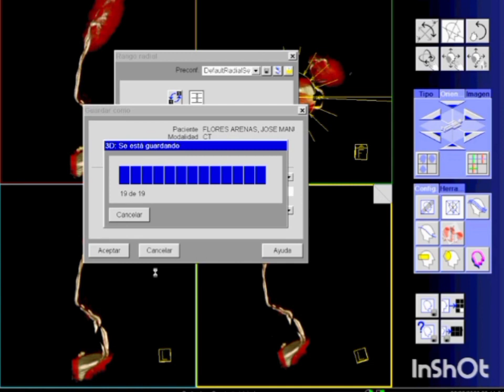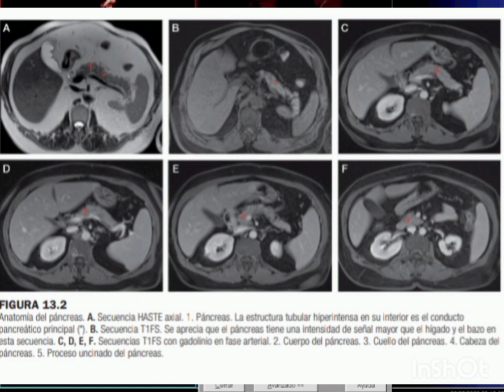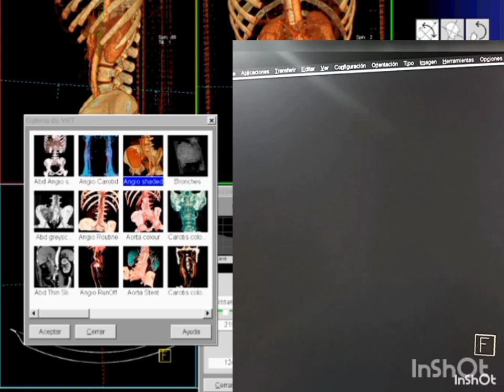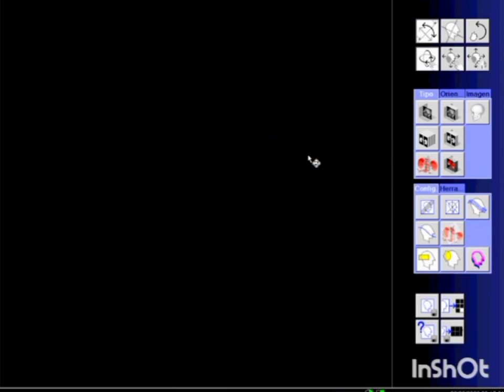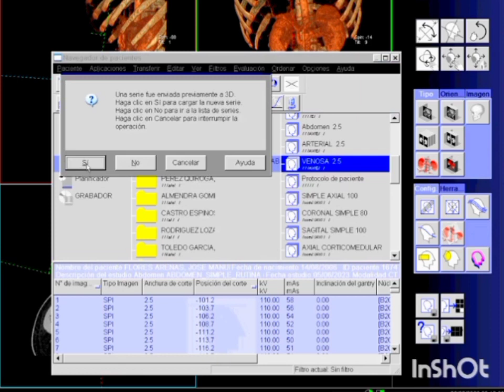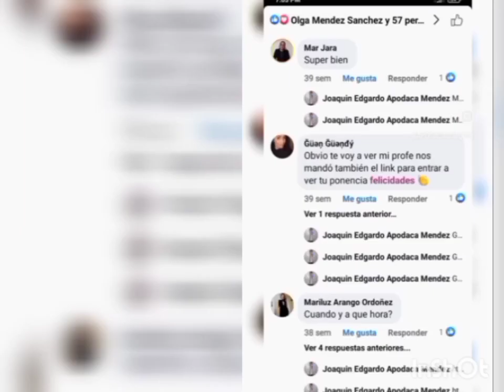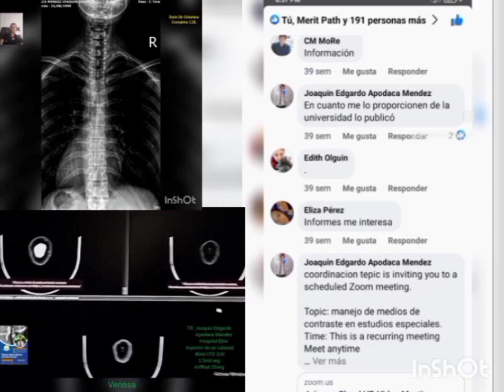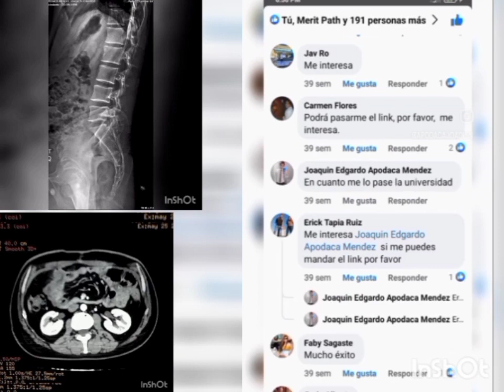PERLAS DE LA RADIÓLOGIAParte 2Tips para realizar varios estudios.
PERLAS DE LA RADIÓLOGIA
Parte 2
Tips para realizar varios estudios.
Una introducción a la imagen seccional, radiologia convencional y como todas tienen los mismos principios, pues a cambiado la tecnología más no la anatomía.
TR: Joaquin Edgardo Apodaca Méndez
Espero les guste este compartimento improvisado una plática sin fin.
Remasterizada